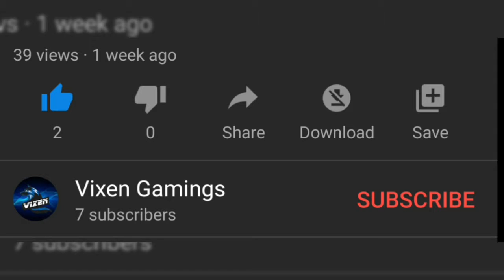FRAG BATTLE #2 | VIXEN GAMINGS | FRAG SHOOTER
Play with me on

Pubg Mobile: VixenGaming
Frag Shooter: VixenGaming

Yaaay! I won this time. I really like this game now, last time I lost and it was really embarrassing... And I just downloaded this game yesterday! And I played continuously and I improved a little, I got new heros/troops/fraggers.

Bye Bye!

Insane shot by Vixen!